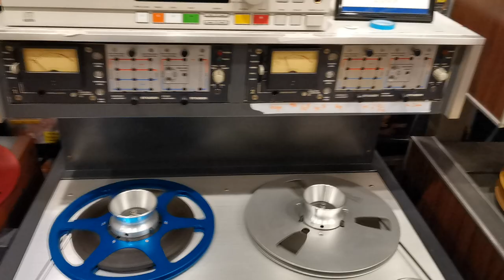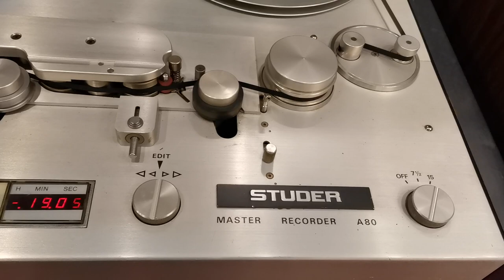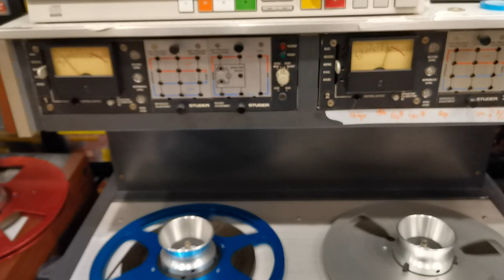Harry Belafonte - cotton field 1958 2tk 15ips master tape demo on Studer A80🔥🔥🔥